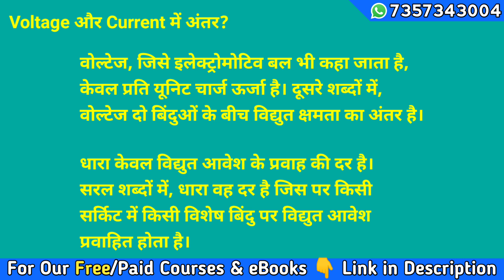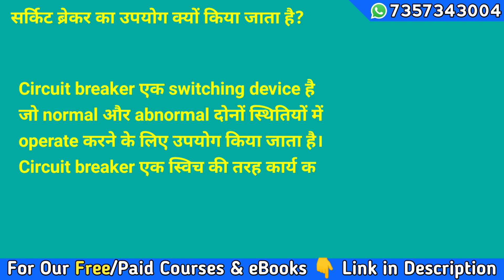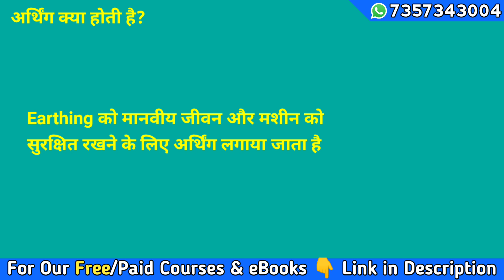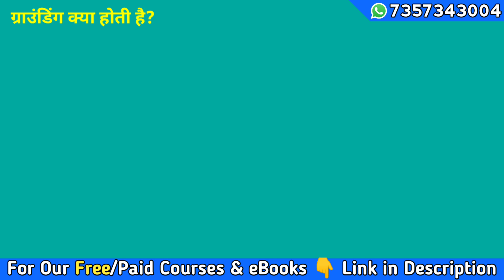Basic Electrical Questions & Answers | Electrical Engineering Interview Question Answer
Hi,

This is Rakesh. Electrical Help is Video me Aapka Swagat Hai. is video mein Ham basic electrical se Jude Kuchh question aur answer ke bare mein baat Karne Wale Hain Jo Aksar aapse electrical ke interview Mein Puche Jaate Hain To basic electrical ke question aur answer ke bare mein janne ke liye Hamari is video ko Shuru Se Lekar last Tak Dekhte rahiye

1. फ्यूज का उपयोग क्यों किया जाता है
2. सर्किट ब्रेकर का उपयोग क्यों किया जाता है
3. फेज और न्यूट्रल में क्या अंतर है
4. ट्रांसफॉर्मर का उपयोग क्यों किया जाता है
5. अर्थिंग क्या होती है